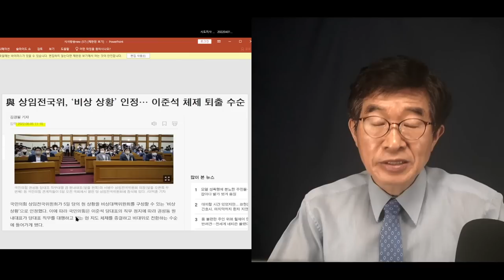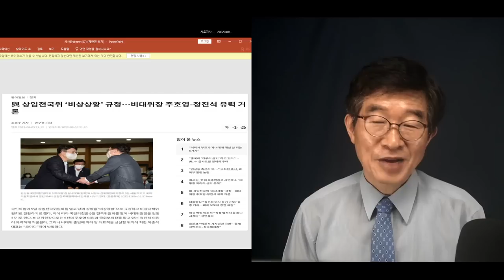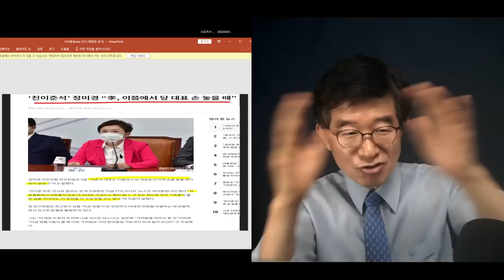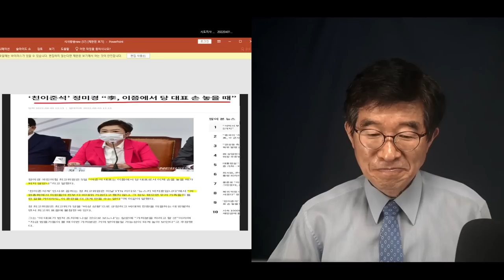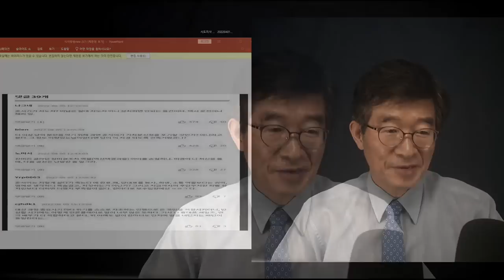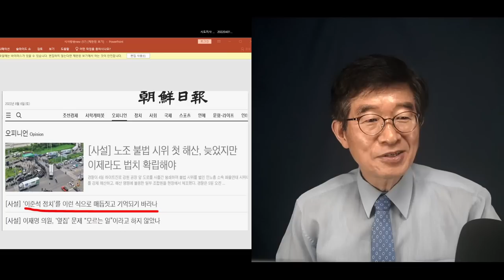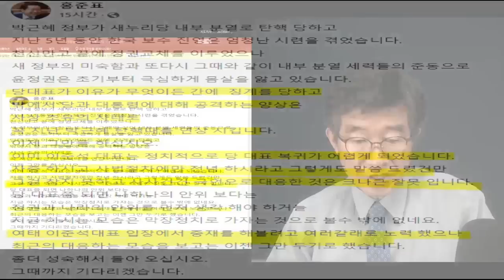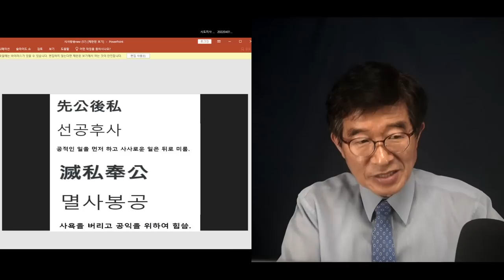이준석 처리, 일사천리로 진행 중 / 권력 추가 기울어지고 나면 / 그 다음 순서는 모두가 다 아는 일 [공병호TV]